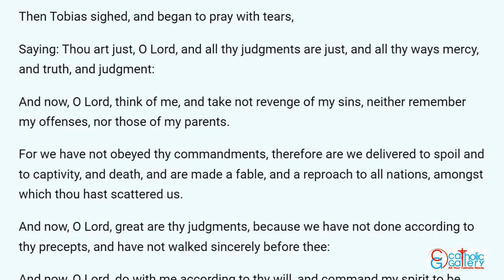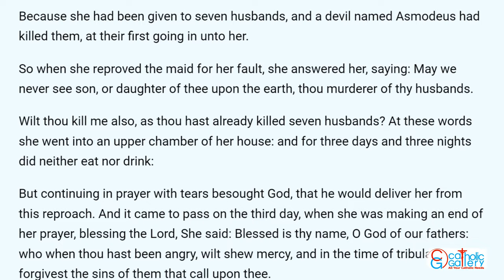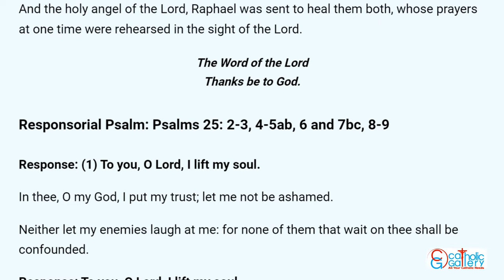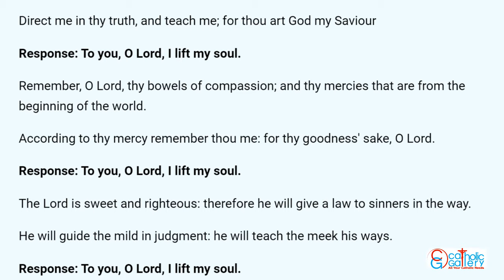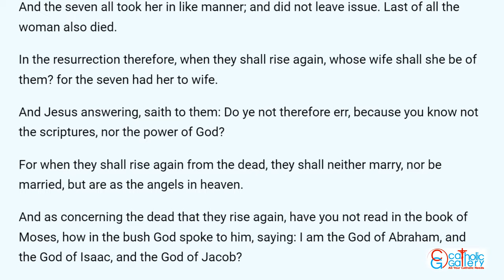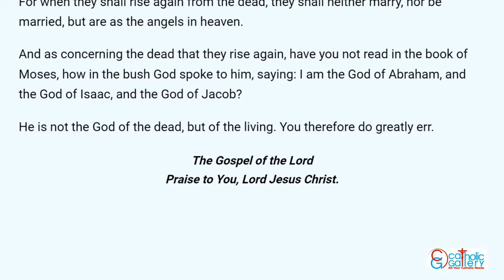Catholic Mass Readings in English - June 07 2023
Catholic Daily Mass Readings are taken from Douay-Rheims Bible – June 07, 2023, Wednesday. Ordinary Weekday.